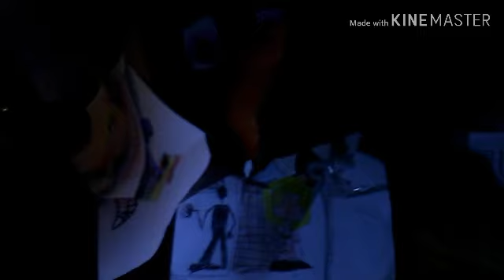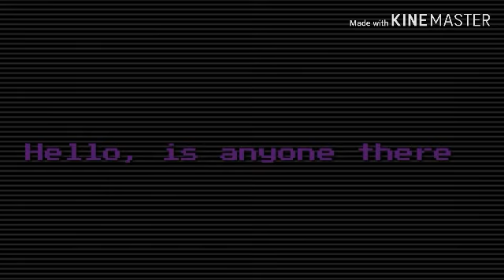Your training video will begin in a few minutes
What ever your getting yourself into Mike Smith